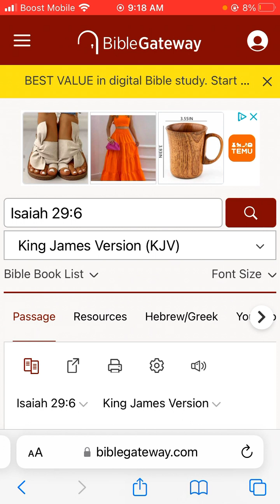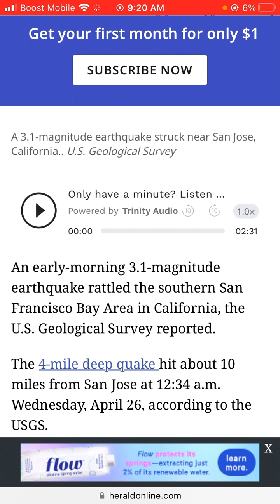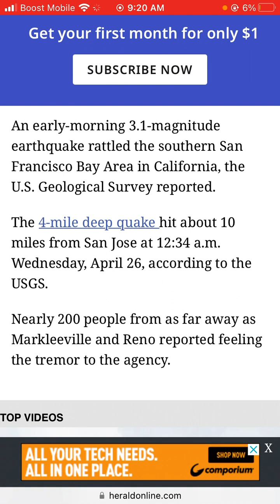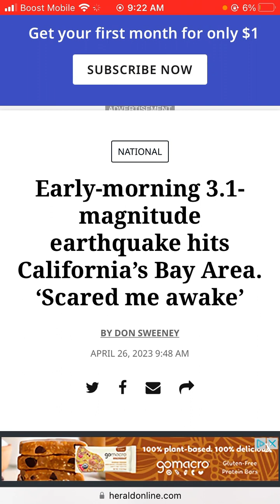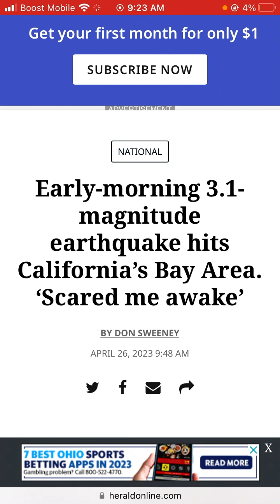Early-morning 3.1-magnitude earthquake hits California’s Bay Area. ‘Scared me awake.